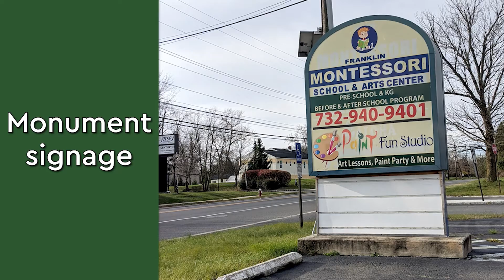Retail Building for Sale | Franklin Park, NJ | Sitar Realty Company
-or-